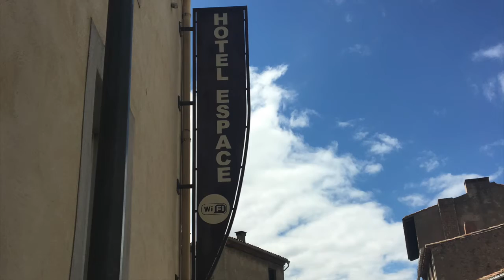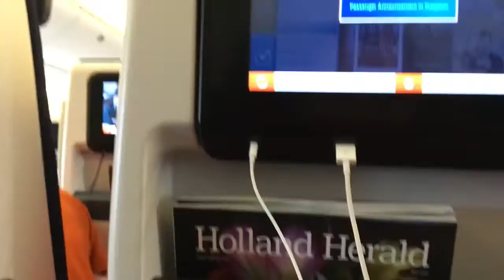Southern France Trip Vlog 2016!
Hi guys!!

In this video I will be showing you my trip that i recently just went on! I had really fun on this trip and I really enjoyed learning the new culture!

All our opinions are mine.